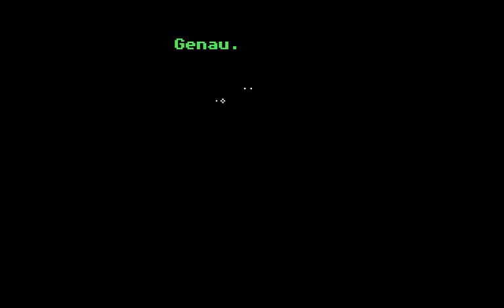Let's Play Monkey Island 2 #023 [Deutsch] - Willkommen auf Dinky Island™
«MONKEY ISLAND 2: LECHUCK's REVENGE»
Point 'n Click-Adventure von LucasArts (1991)

«LET'S PLAY MONKEY ISLAND 2»
Kommentiertes Gameplay von Gronkh (2011).

ANTI TAGGER-KLAU-ZEUG

Let's Play Monkey Island 2 #001 [Deutsch] - Willkommen auf Scabb Island™
Let's Play Monkey Island 2 #002 [Deutsch] - Der Wally & der Barkeeper
Let's Play Monkey Island 2 #003 [Deutsch] - Maaad Marty & Männer ohne Moral (Piraten)
Let's Play Monkey Island 2 #004 [Deutsch] - Allerlei Besorgungen auf Scabb
Let's Play Monkey Island 2 #005 [Deutsch] - Totenruhe, Voodoo-Magie, Bart & Fink